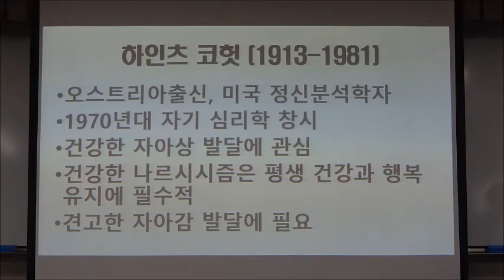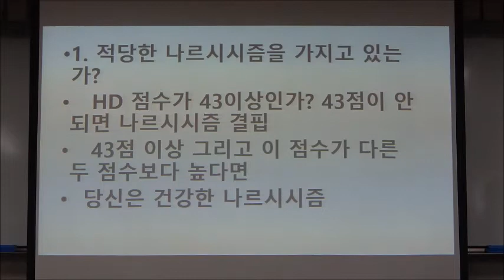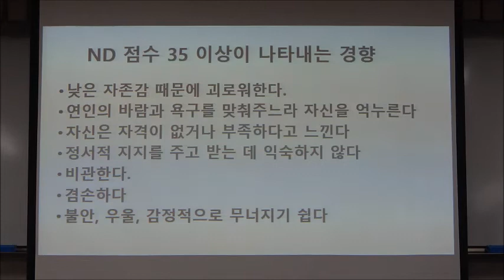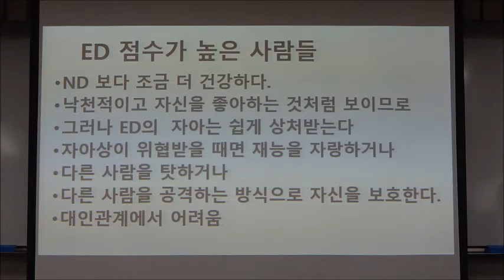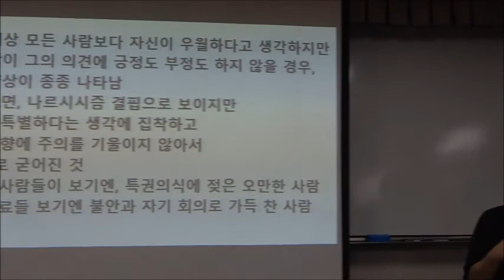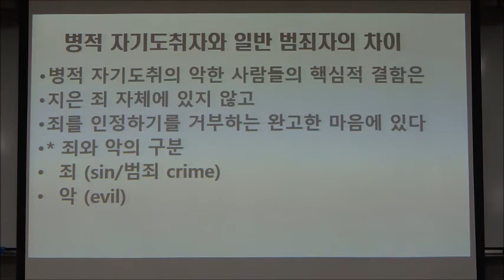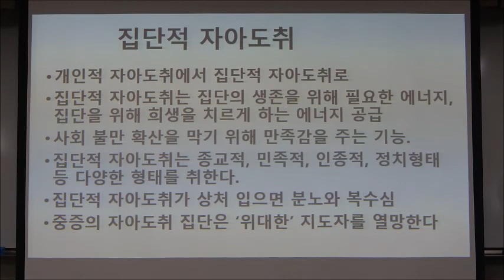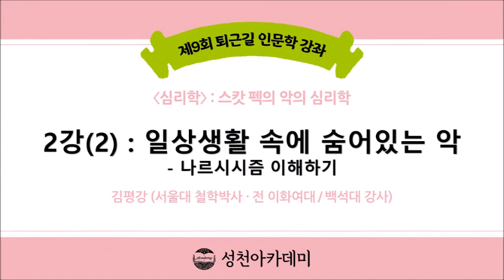21-2(제9회)_스캇 펙의 악의 심리학_2강(2)_일상 속 숨은 악 : 나르시시즘 이해하기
* 강좌 소개 : 우리는 모두 행복하기를 원한다. 이 바람은 인격의 성숙, 영적 성장이 동반되어야 가능하다. 생명의 풍성함을 도모하는 것이 선이라면 그 반대는 악인데, 이 생명의 풍성함을 가져오는 적극적 조건들 못지않게, 그것을 이루지 못하도록 방해하는 조건, 즉 우리의 내면에 병든 자아의 형태로 존재하는 악을 이해하고, 제거하는 일은 그래서 대단히 중요할 수밖에 없다.
  『거짓의 사람들』의 저자 스캇 펙은 인간 개인 안에 있는 악의 현상은 과학적 연구의 대상이 될 수 있고, 또 되어야 한다는 신념 아래 인간의 영적 성장을 방해하는 악, 평범하고 일상적인 사람들 안에 있는 악을 어떻게 다뤄야 하는지를 풍부한 사례와 함께 보여주고 있다. 악을 인간 정신, 혹은 영혼의 질병의 하나로 이해하는 저자의 안내를 따라가다 보면, 주변에서 흔히 발견되는 일상에서 평범한 사람들 안에 자리잡고 자신과 타인의 생명을 파괴하는 악의 모습을 직시하게 되며, 그것이 또한 우리 자신의 내면의 모습임을 발견하게 된다.

* 부교재 :  『나르시시즘 다시 생각하기』, 크레이그 맬킨 지음, 푸른숲 펴냄
『인간의 마음』, 에리히 프롬 지음, 문예출판사 펴냄

2강 : 일상생활 속에 숨어있는 악

1. 무의식 중에 다른 사람을 희생양으로 삼고 있는 사람들
2. 자기도취(나르시시즘)의 악의적 유형으로서의 악
3. 프로이트의 '나르시시즘' 이해 : 미성숙의 표지이자 유아기의 의존상태
4. 코후트의 '나르시시즘' 이해 : 평생 건강과 행복을 유지하는 데 필수적인 것
5. 케른베르크의 '나르시시즘' 이해 : 자존감, 자부심, 야망, 창의력, 회복력을 제공해주는 건강한 나르시시즘. 이와 함께 악성 나르시시즘의 위험성 경고
6. 나르시시즘 스펙트럼 : 나르시시즘 검사, 나르시시즘의 다양한 유형
7. 자기애성 인격장애(악성 나르시시즘)의 특징
8. 악성 나르시스트에 대응하는 방법
9. 나르시시즘은 치유될 수 있는가

- 과제 : 자신 안에 깃든 나르시시즘의 유형을 확인해보기, 자기 주변의 악성 나르시스트가 있따면 그 사람에 대해 기술해 보고(성격, 행동, 타인에 대한 태도 등) 이 사람을 나는어떻게 대하고 있는지, 그 이유는 무엇인지 약술해 보기
* 1987 미국심리학회   나르시시즘 검사

각 문항에 얼마만큼 동의하거나 동의하지 않는지 1부터 5까지 점수를 매겨보십시오.

          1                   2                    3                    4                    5
전혀 아니다      아니다       보통이다        그렇다       매우 그렇다

1. 칭찬을 들으면 마음이 불편하다.
2. 어떤 사람이 스타가 되어 사람들의 주목을 받으면 짜증이 난다.
3. 앞에 나서는 게 불편해서 승진이나 중요한 직책을 맡을 기회를 놓친 적이 있다.
4. 나보다 더 좋은 생각을 하는 사람이 있을 것이라는 생각에 가끔 내 생각을 말하지 않을 때가 있다.
5. 보통 다른 사람들의 의견에 따른다.
6. 다른 사람들이 나를 어떻게 생각할지 걱정된다.
7. 인간관계에서 내가 원하거나 필요로 하는 것이 무엇인지 잘 모르겠다.
8. 사람들이 내게 어느 쪽이 더 좋으냐고 물으면 당황할 때가 많다.
9. 사람들과 관계가 나빠질 때마다 자신을 탓한다.
10. 사과를 자주 한다.

11. 자신감이 있지만 배려심도 있다.
12. 일이 힘들 때도 도전정신으로 추진한다.
13. 성과를 내기 위해 일을 정말 열심히 해야 하는 경우, 내가 이룬 성과에 더
    자부심을 느낀다.
14. 내 한계를 인정할 수 있고
    한계를 인정한다고 해서 나 자신이 불만족스럽지 않다.
15. 내 잘못을 인정해서 상황이 나아진다면, 기꺼이 그렇게 한다.
16. 인간관계의 성패는 양쪽 모두의 책임이라고 생각한다.
17. 사람들이 내게 잘난 체 한다고 말할 때 자제할 수 있다.
18. 큰 꿈을 갖는 것을 좋아하지만,
   꿈을 위해 관계를 희생시키지는 않는다.
19. 어떤 경우든 받는 것보다 주는 것이 좋다.
20. 좌절에도 불구하고 나는 나를 믿는다.

21. 사람들을 조종하는 일이 내게는 아주 쉽다.
22. 나는 내가 존중받아야 마땅하다고 생각한다.
23. 다른 사람들에게 많은 것을 기대한다.
24. 내가 마땅히 받아야 할 것을 받지 못하면, 결코 만족하지 못할 것이다.
25. 내심 내가 대부분의 사람보다 낫다고 생각한다.
26. 비판을 받으면 무척 화가 난다.
27. 내가 왔는데도 사람들이 알아채지 못하면 화가 난다.
28. 기회가 되면 자랑하고 뽐낸다.
29. 권력의지가 강하다.
30. 대부분의 사람과 비교할 때 잘하는 일이 많다.

나르시시즘결핍 (Narcissism Deficit,ND) 1～10번 항목의 점수 더하기
건강한 나르시시즘 (Healthy Narcissism,HN) 11～20번 항목의 점수 더하기
극단적 나르시시즘(Extreme Narcissism,EN) 21～30번 항목의 점수 더하기

나르시시즘 스펙트럼

 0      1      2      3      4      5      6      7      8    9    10
금욕           습관            균형            습관           중독

● 적당한 나르시시즘을 가지고 있는가? : 43점 이상 그리고 다른 두 점수보다 높다면
● 나는 나르시시즘이 너무 부족한가? : 35 이상
● 나는 나르시시즘이 너무 과한가? : 35 이상